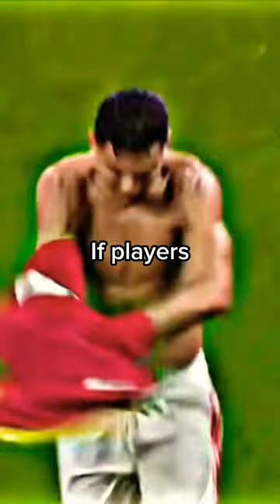If Players never missed a shot pt 2